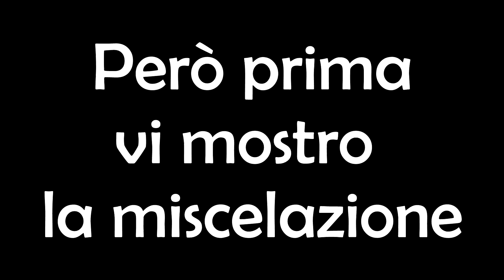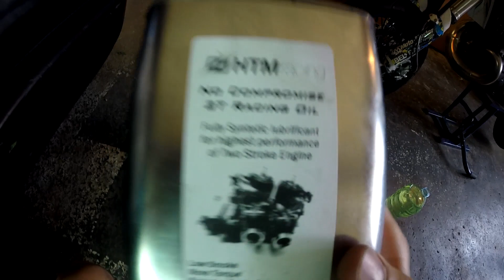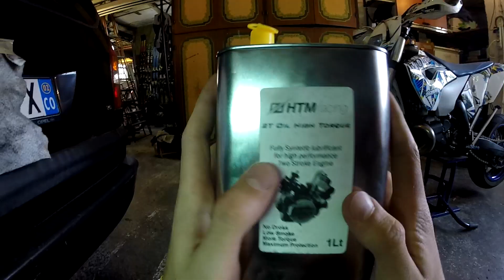HTM- IL MIGLIOR OLIO MISCELA DI SEMPRE? - (la mia moto va di più!)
- OGNI MARTEDI' UNA NUOVA PUBBLICAZIONE -

SE VOLETE ALTRE INFO CHIEDETEMI TUTTO NEI COMMENTI